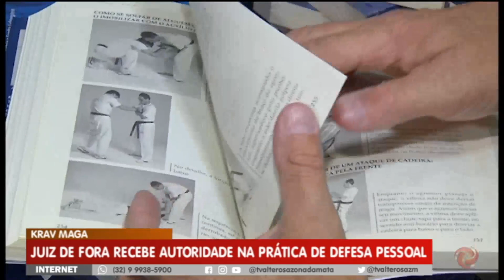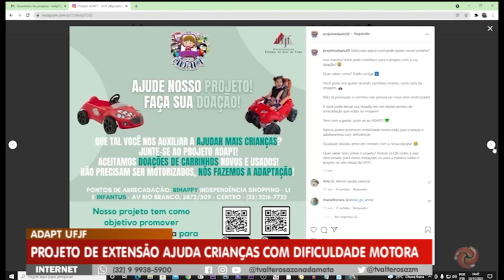Alterosa Alerta 2ª edição - 15/11/2021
Confira na íntegra a segunda edição do Alterosa Alerta do dia 15/11/2021